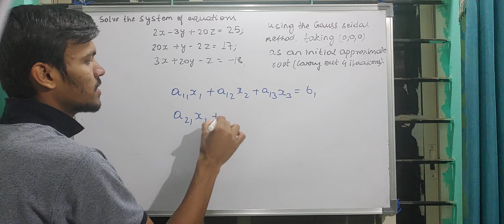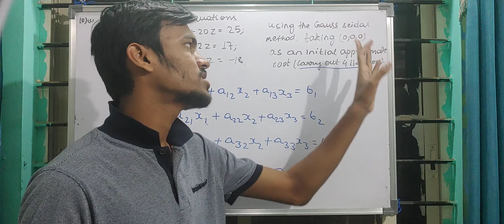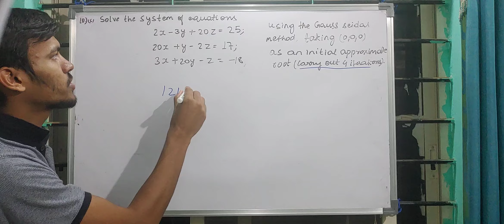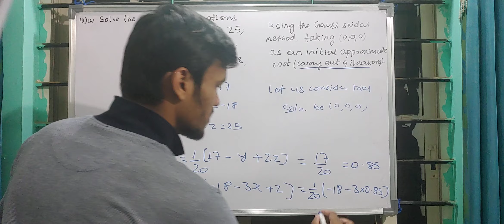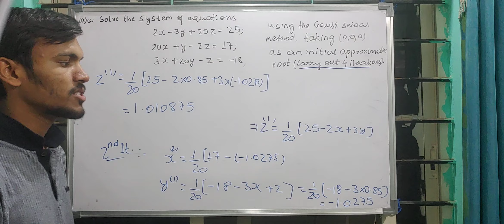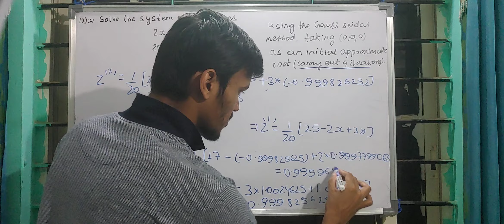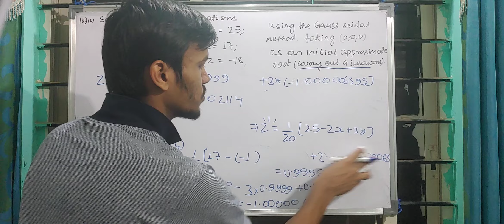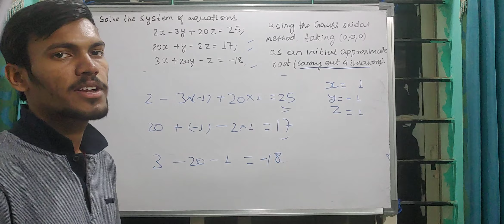VTU| FIRST SEM | MODEL PAPER QUESTION SET1(10C) |GAUSS-SEIDAL METHOD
System of linear equations solved through gauss seidal method.